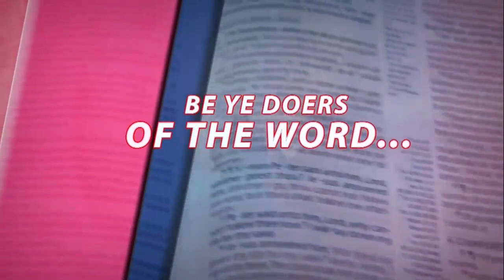Great Calm Through The Master's Intervention vfr - Pas. W.F. Kumuyi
As stay at home order is becoming spread all over the states. I encouraged you to visit  this you- tube channel for more enriching words of God from His Servant Pas. W.F. Kumuyi
Courtesy of

Happening Thursday:-

344823#

1)The principle of Achievement and Productivity By Pastor W.F. Kumuyi
2) Also this books : Discipleship Class and Converts Class Series By Pastor W.F. Kumuyi
3) Building the Body booklets